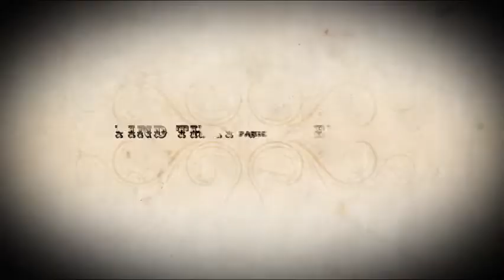guide de survie de zombie panic source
suiver les règle et vous vivrer